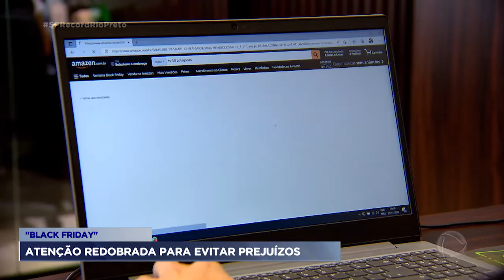Atenção redobrada para evitar prejuízos na Black Friday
Há poucos dias da Black Friday, compras on-line se intensificam e os consumidores precisam redobrar a atenção para evitar prejuízos.

Nesta época do ano é comum os golpistas criarem páginas e perfis falsos para enganar os compradores